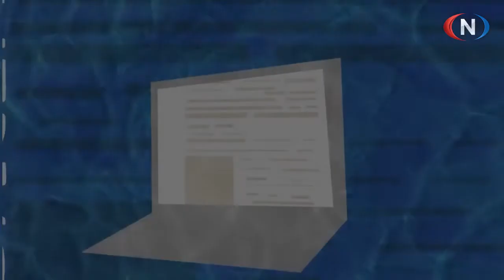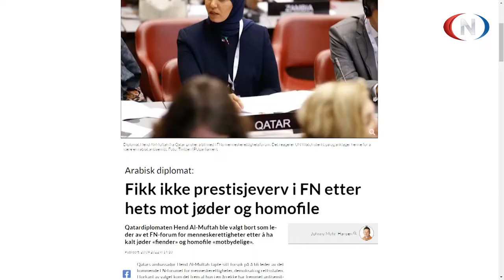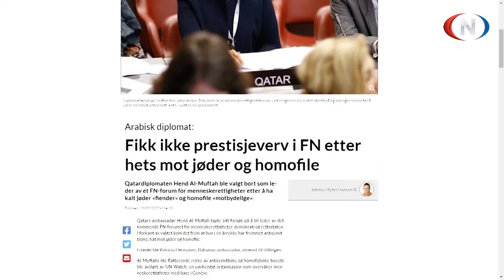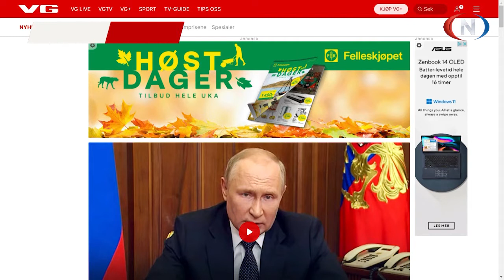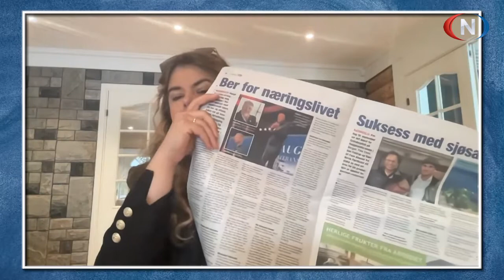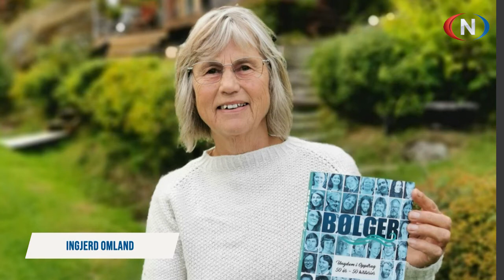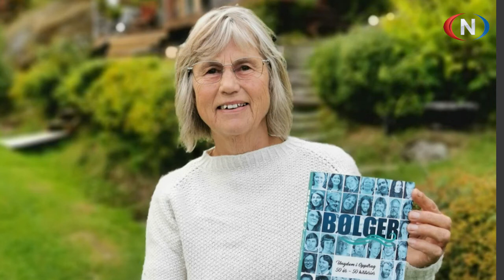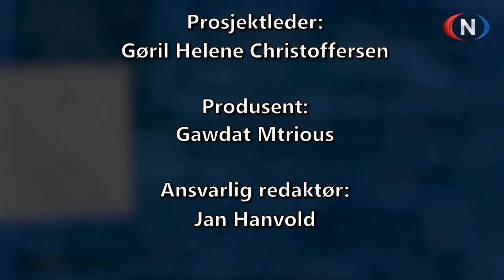Midt på Dagen 21.09.2022 | Juliussen, Standal, Hansen, Overå Hansen, Sagen, Omland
Programledere: Jon Åge Skuland, Terje Kingsrød

Gjester: Dag Øyvind Juliussen, Geirr Standal, Jan Olav Hansen, Trine Overå Hansen, David Sagen, Ingjerd Omland